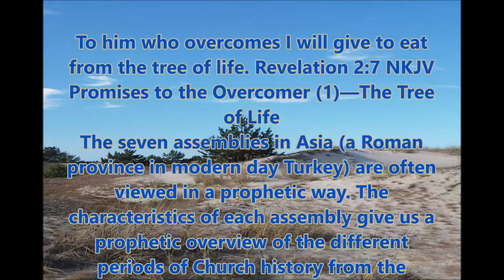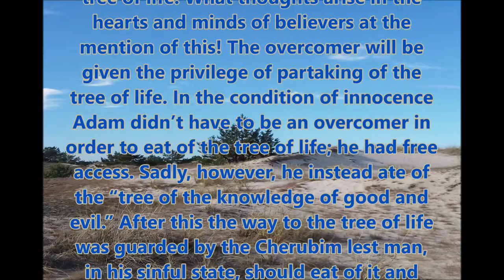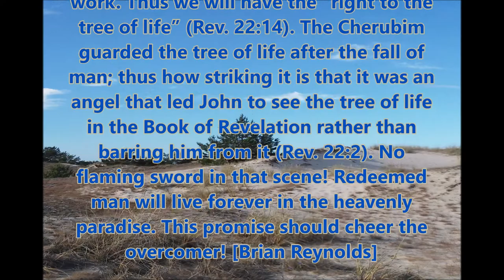To him who overcomes I will give to eat from the tree of life Revelation 2,7 Zielone Niwy